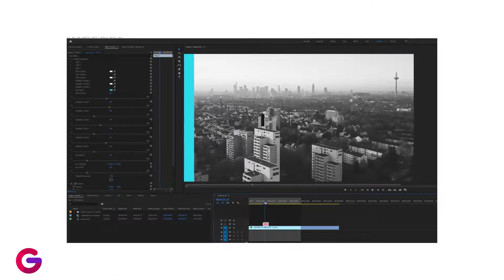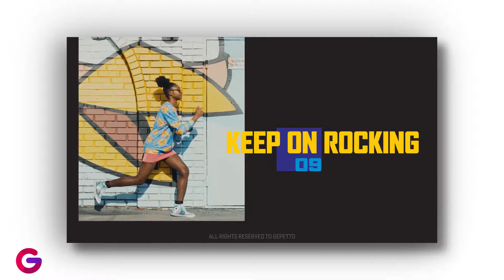Dynamic Modern Titles I Backgrounds by Gepetto | Premiere Pro - Videohive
Premier Pro temlates Project features: Some boxes and Lines Automatically resizing to your text Plugins Not Required After Effects cc Required PP 18 Required Free Updates Free 24/7 Customer Support Just Type Your Text Complete Video Tutorial Resolutions unlimited
 Last Update 9 April 19 Created 9 April 19 Files Included Motion Graphics Template Files Software Version Premiere Pro CC, After Effects CC Resolution Resizable File Size 15mb Media Placeholders 20 Text Placeholders 20 Tags corporate titles, dynamic, elegant, essential graphics, kinetic, lower thirds, minimal, premiere, stylish, text, text animation, title, titles, type, typography

download Dynamic Modern Titles I Backgrounds by Gepetto | Premiere Pro - Videohive